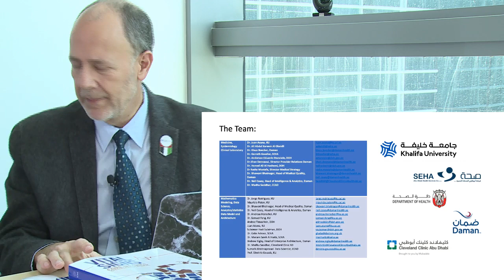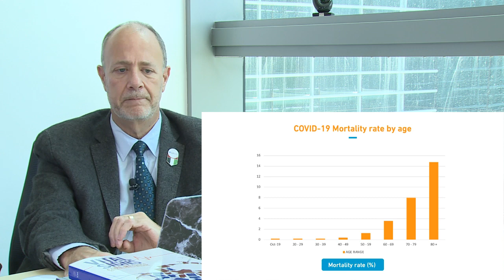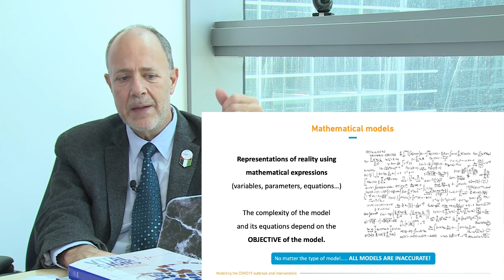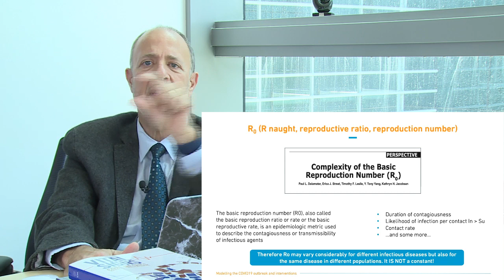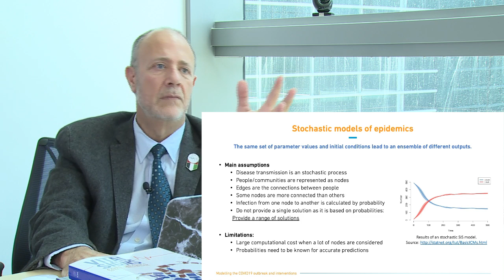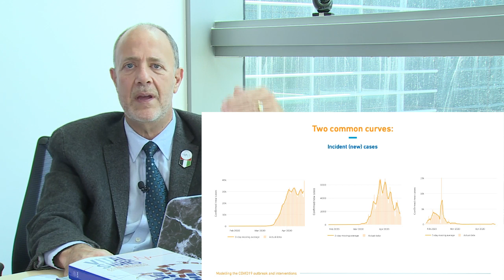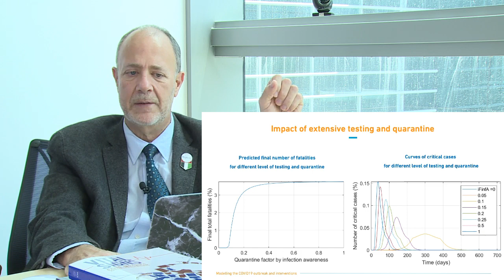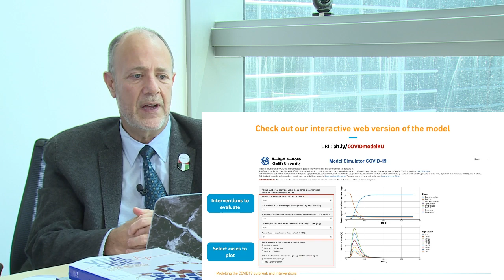KU Covid-19 Series- Understanding the COVID19 Pandemic by Dr. Juan Acuna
Dr. Juan Acuna, Chair of the Department of Epidemiology and Public Health, Assistant Dean for Research, and Associate Professor of Genetics and Epidemiology at Khalifa University's College of Medicine and Health Sciences, will discuss the key role that public health, data science and mathematical modeling is playing in helping policy makers and scientists better understand the Covid-19 pandemic.
سيتحدث د. خوان أكونا، رئيس قسم علم الأوبئة والصحة العامة والعميد المساعد للأبحاث والأستاذ المشارك في علم الوراثة وعلم الأوبئة في كلية الطب والعلوم الصحية في جامعة خليفة عن الدور الرئيس الذي تلعبه الصحة العامة وعلوم البيانات والنمذجة الرياضية في مساعدة واضعي السياسات والعلماء على فهم جائحة كوفيد-19 بشكل أفضل.